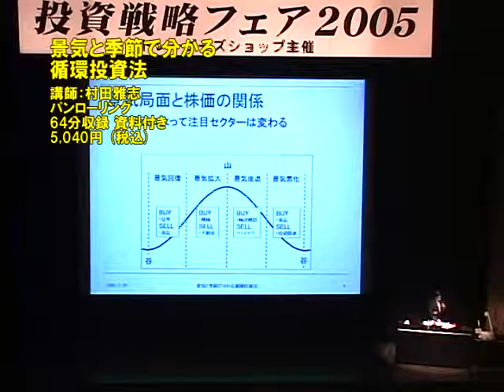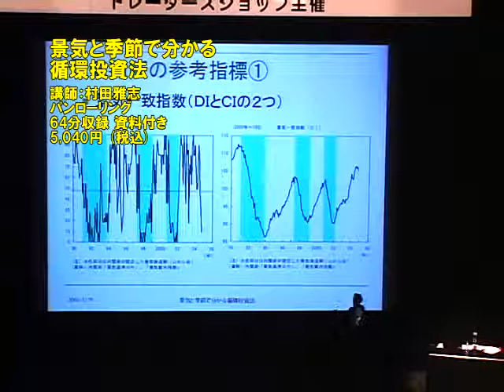DVD 景気と季節で分かる循環投資法 ダイジェスト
詳細はこちら↓
「景気にも株価にもリズム（循環）がある」というのは周知の事実だ。簡単に言えば「好況の時には○○業種の株が上がりやすい」「この季節には○○業種の株が上がりやすい」といったものだ。よく知られている「大統領選挙と株価の循環」もそうだろう。投資の基、安い時に買い、高いときに売る。この基本を守りたいなら、株価の循環法則がカギとなる。連動する循環指標を見つけ、売買のタイミングをとる循環投資法は特に有効といえる。今回のセミナーでは、「景気」と「季節」の2つを対象に株価との連動性について紹介する。景気循環は、一見難しそうに思われるがインターネットから簡単に調べることができる。普段の生活で馴染んでいる季節循環とあわせれば手軽かつ効果的な循環投資法を身につけることが可能となるだろう。